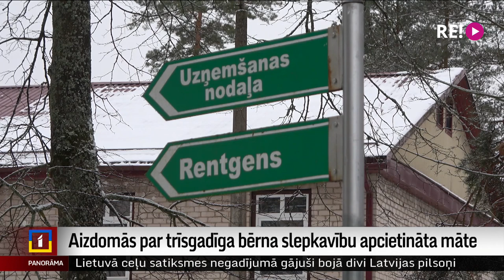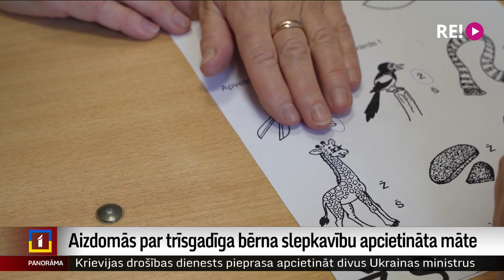Aizdomās par trīsgadīga bērna slepkavību apcietināta māte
Traģisks notikums aizvadītajās brīvdienās Krāslavā. Aizdomās par trīs gadus vecas meitenītes iespējamu slepkavību aizturēta un vēlāk arī apcietināta viņas māte. Sievietei savulaik bāriņtiesa jau bija atņēmusi aizgādņa tiesības alkohola lietošanas dēļ, un arī nozieguma naktī, viņa, iespējams, bijusi reibumā. Turpina Dinija Jemeļjanova.